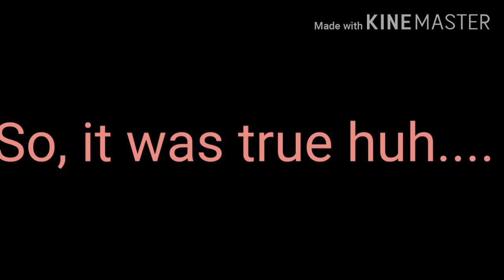「The Break Up」(Part 1) [kinda true story, Original]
I KEEP UPLOADING IT CAUSE IT DOESNT WORK, IM TRIGGERED